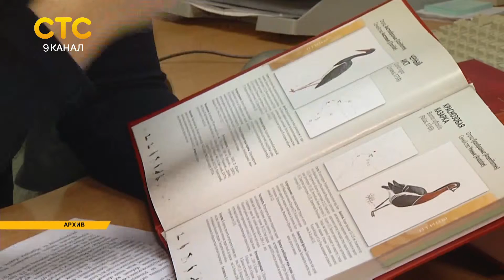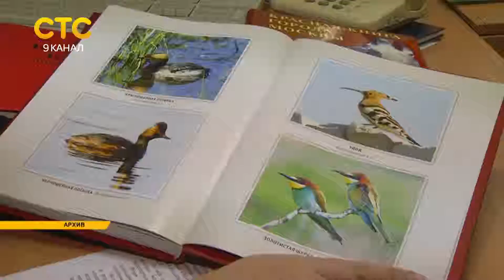Дайджест 20 10